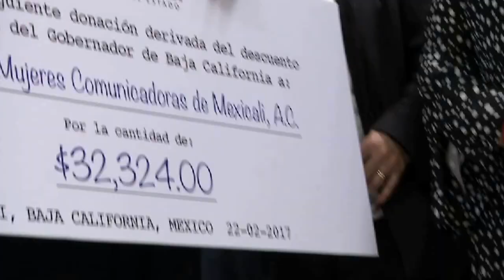Gobernador Kiko Vega donó reducción de sueldo a Guardería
Acude a Guardería del Grupo de Comunicadoras de Mexicali, que preside Colilá Eguía y hace entrega de la reducción de su sueldo, como se comprometió recientemente tras Mesa de Diálogo...